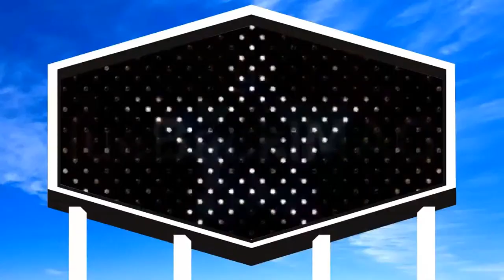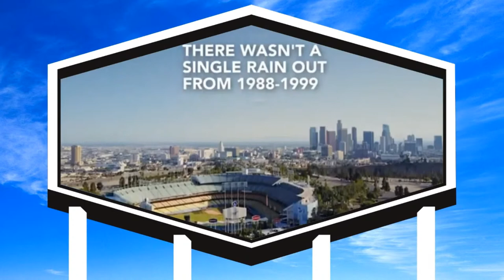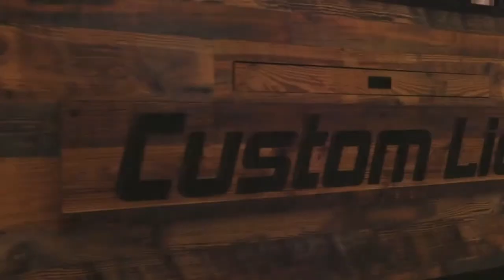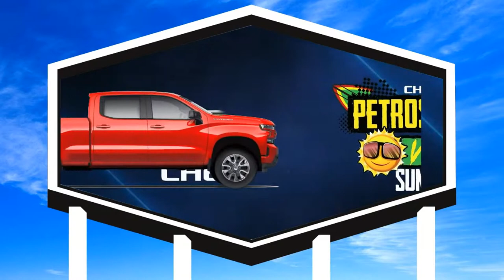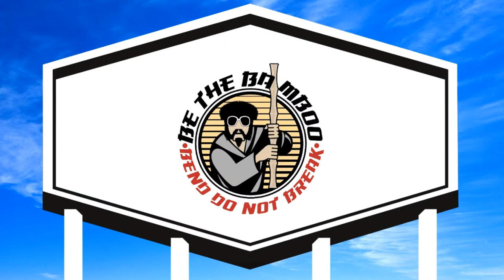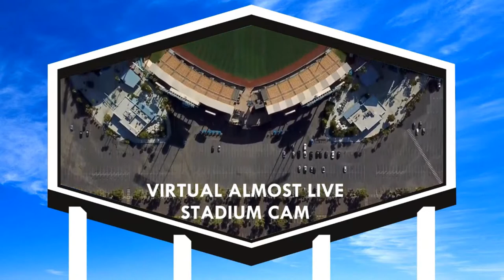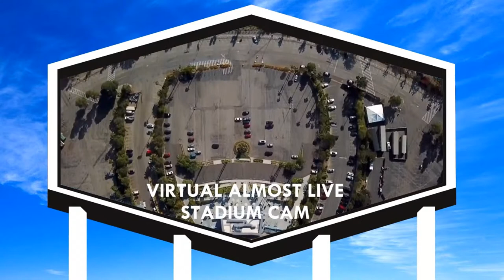AM 570 LA SPORTS: Petros And Money Chevy Summer Tour Stop #3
ENTER TO WIN A BRAND NEW CHEVROLET SILVERADO